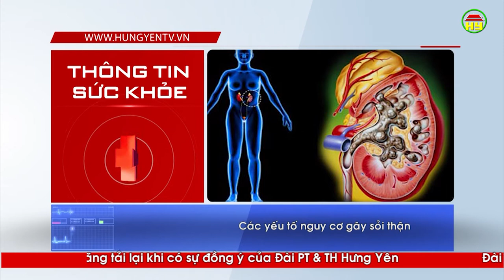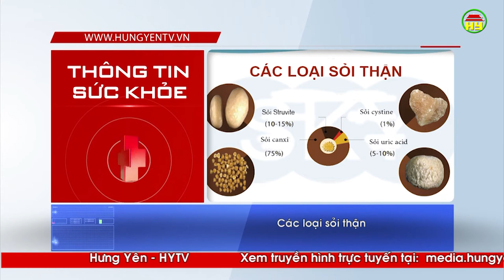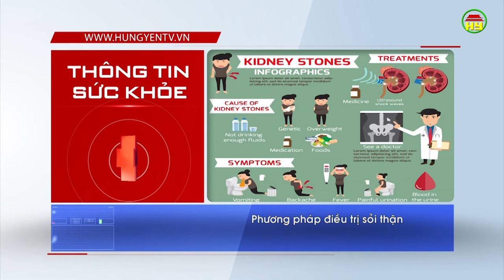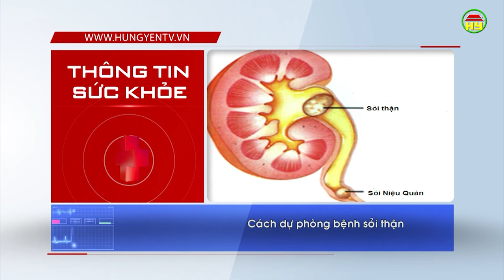Thông tin sức khỏe: Bệnh sỏi thận và những điều cần biết